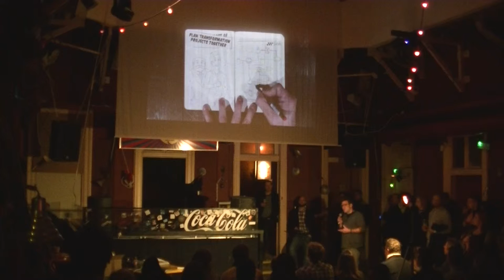Gellérfi Pál: Kreatív művészet szerepe a társadalomban